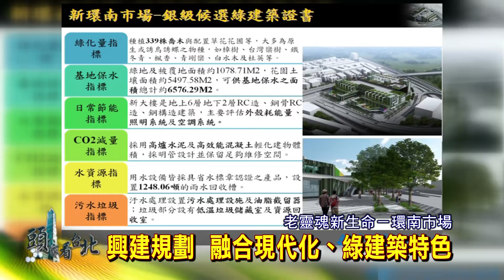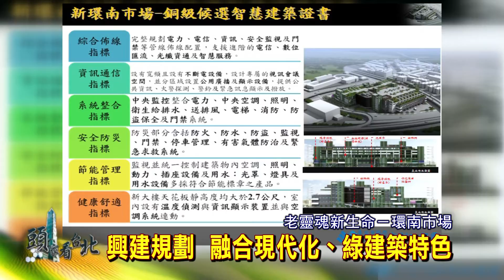105 11 12 頭家看台北 老靈魂新生命－環南市場